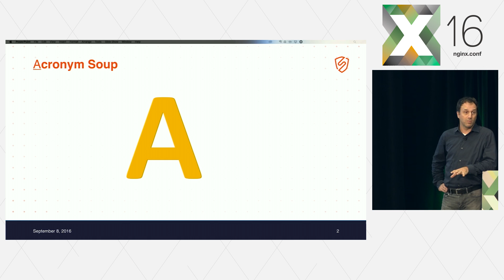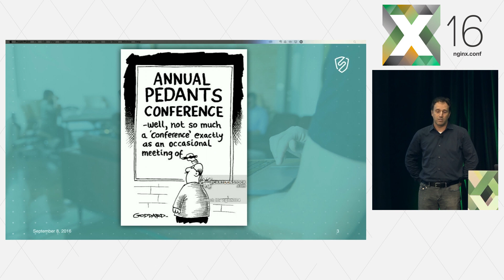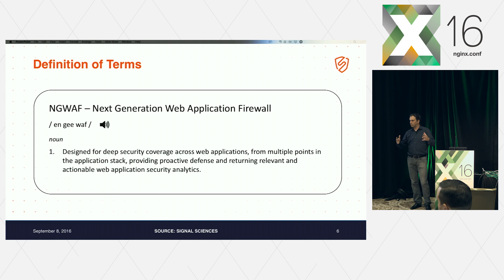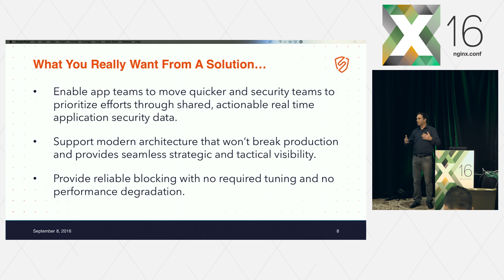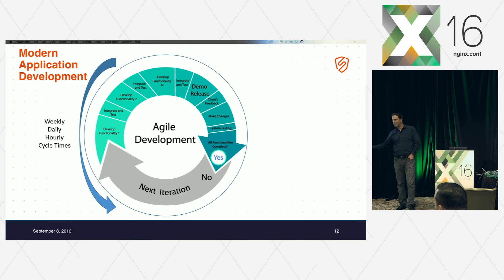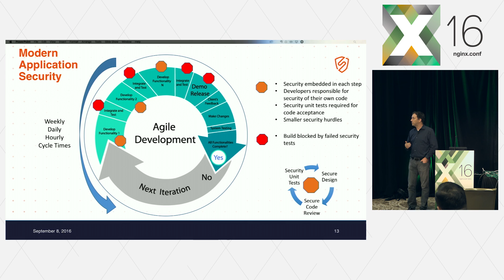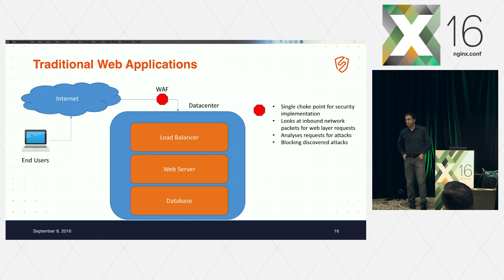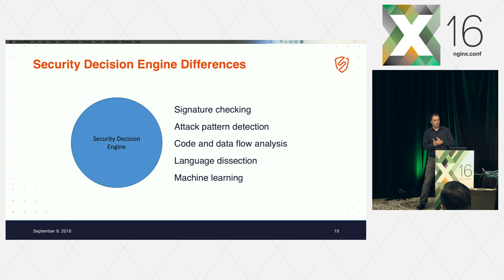Web Application Security - NGWAF, RASP, WAF What The Hell's The Difference | Signal Sciences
In the last few years, application security has been forced to reinvent itself due to the advent of cloud, containerization, agile, DevOps, and other modern development technology and process improvements. The old ways of doing application security are phasing out with the new approach being embedded into the fabric of how we build software. However, sometimes with innovation comes confusion.

In this session we will talk about the different types of modern web application security approaches, which types are good for what use cases, and how you should consider changing your approach to web application security to better fit today’s modern development world.